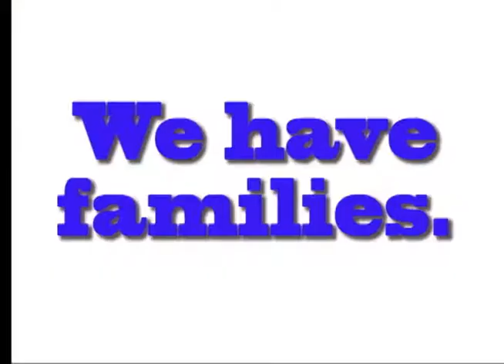This is Who We Are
Apollo Spirit video.

Story by Autumn Grady